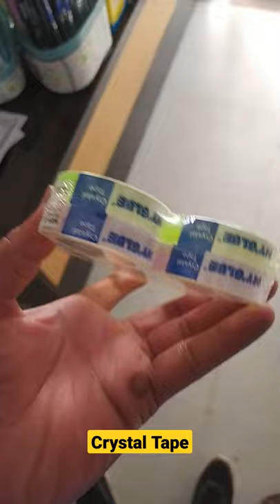My Glue Crystal Tape